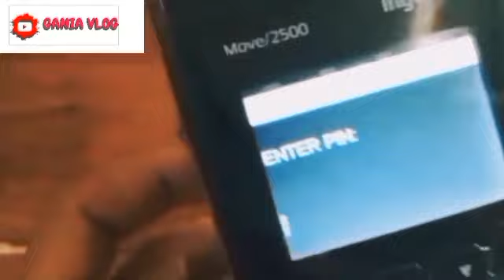5 BANTUAN SOSIAL PEMERINTAH MULAI CAIR SERENTAK?BESOK TGL 10 - 30 OKTOBER 2024.? WAJIB TAHU SEMUA